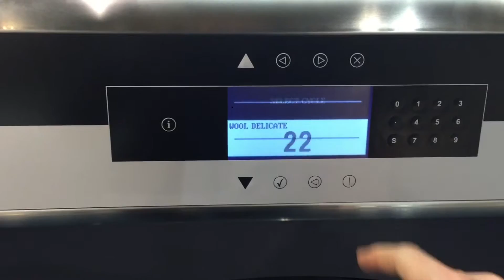Hand made suit cleaning by SoftWash Wetcleaning